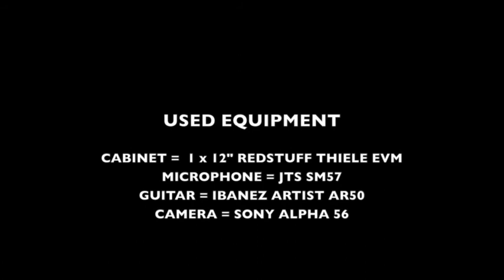Redstuff Amplification "DOUBLEPUSHER" used to push a Marshall JCM 800-2203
In this clip you see and hear the "DOUBLEPUSHER" going straight into a JCM 800. First section uses the low input, second the high input of the amp. There was no sound editing in any way, the sound you hear is the sound the cam recorded directly.
Used equipment: IBANEZ ARTIST AR 50 - Redstuff Amplification "DOUBLEPUSHER" - Marshall JCM 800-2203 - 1 x12" Redstuff Thiele EVM cabinet. Recorded with an SONY ALPHA 56 camera ( using an external JTS SM 57 microphone ) No sound editing in any way!